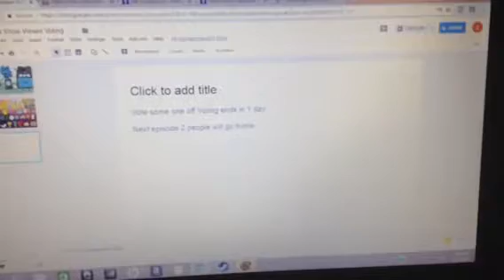Object Show Viewer Voting episode 1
Voting ends in 1 day